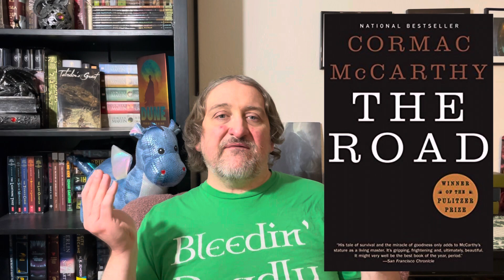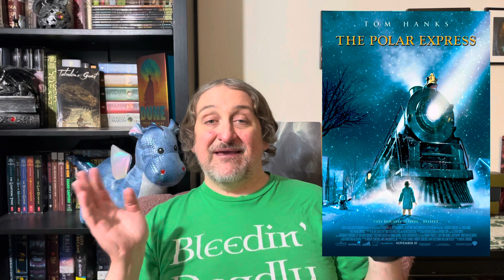Monthly Update - December 2022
✴️✴️ VIDEO CHAPTERS ✴️✴️

00:00 Hi
00:17 Intro
01:31 November Reading
06:26 November Movies and TV
09:31 November Chas & Friends
10:06 December Reading Goals
13:04 December Movies and TV
16:39 Outro

✴️✴️ CHANNELS MENTIONED ✴️✴️

✴️✴️ MY LINKS ✴️✴️

🎁AMAZON WISHLIST